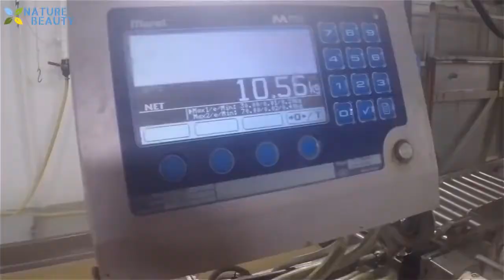pinaka malalaking huling isda